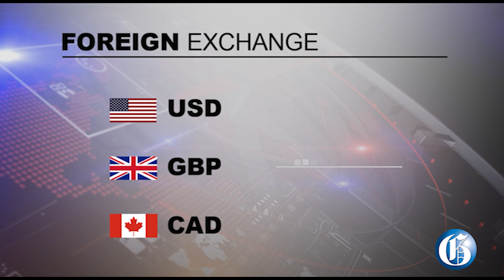THE GLEANER MINUTE: Teen killed in Denham Town | Fisherman loses arm | Shericka takes double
JUNE 27, 2022: The police have named as persons of interest Tevin Cross and his teen nephew Eric Murdock in the shooting death of 17-year-old Devonise Nelson … PNP President Mark Golding says he was not referring to the leadership of the ruling JLP when he used the word “bwoy” in his weekend criticism of the government … The police have charged 37-year-old Omeal ‘Kill Quick’ Richards with the robbery of approximately $22 million from couriers employed to security firm, Beryllium … A Jamaican fisherman lost his right arm during a 15-minute battle with a shark off the coast of southern Clarendon on the weekend … IN SPORTS: The track and field world is still basking in the sizzling 21.55 seconds run by Shericka Jackson on Sunday to win the Jamaican national 200m title and become the third fastest woman over the distance.